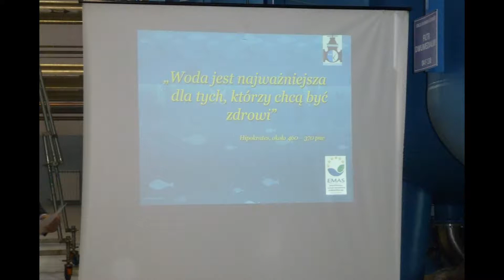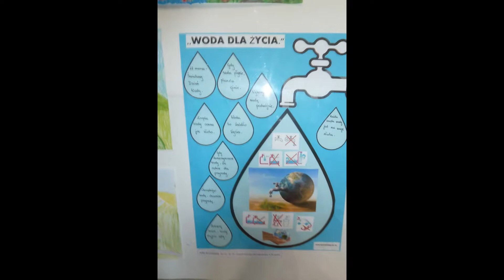ROZTRZYGNIĘCIE KONKURSU WODOCIĄGÓW CZĘSTOCHOWSKICH